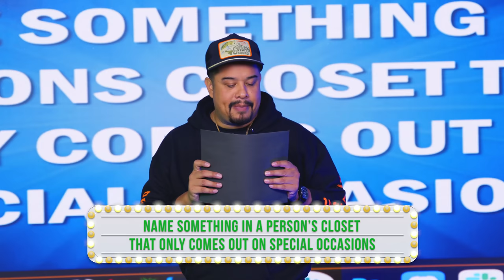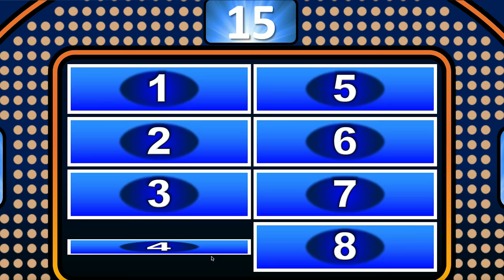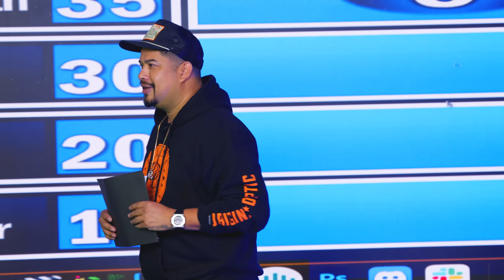HECZ WAS NOT EXPECTING THESE ANSWERS | OpTic VS ENVY FAMILY FEUD